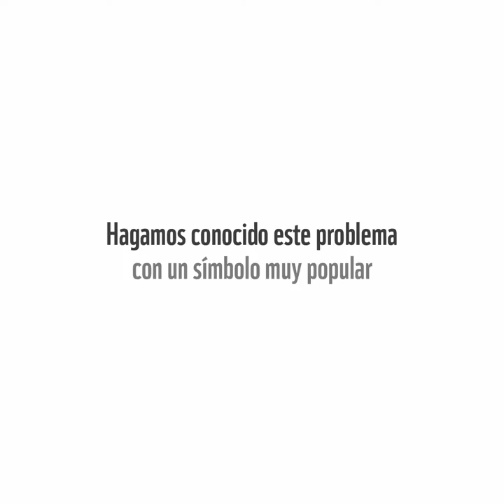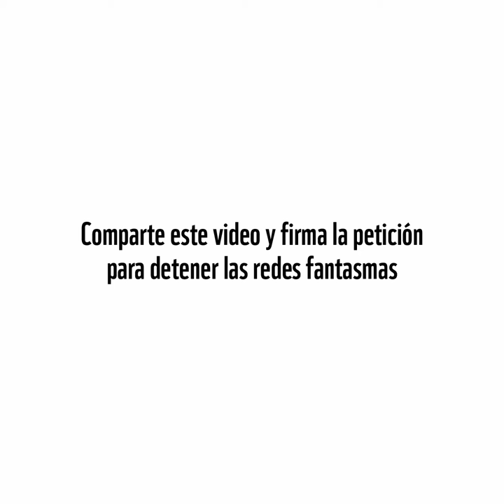LAS REDES FANTASMAS SON LA AMENAZA MÁS LETAL DE LOS DESECHOS PLÁSTICOS EN EL MAR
WWF lanza campaña mundial por un Nuevo Tratado para Combatir la Contaminación Marina por Plásticos. Las redes abandonadas pueden seguir capturando especies como tortugas, tiburones, rayas y aves marinas durante décadas y durar cientos de años en degradarse. Hasta un millón de toneladas de artes de pesca se pierden cada año en los mares del mundo.